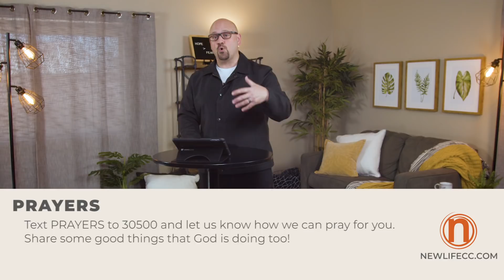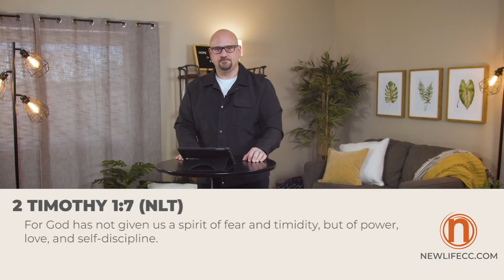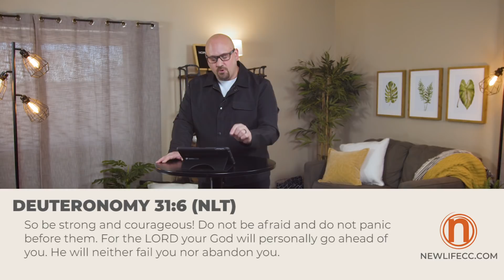Online Weekend Service, 4/5/20 | Pastor Jeremy Moore - New Life CC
Find our message notes, lyric sheets, Bible study and giving options
Text "Update" to 30500 for more information.
There's more down here. ↓

For prayer requests, praise, and new commitments: Text "Prayers" to 30500.

Timestamps:
        Intro - 0:00
        Worship - 1:10
        Message - 30:50

Message Notes :
See Matthew 14v22-33

1.  One small step of FAITH brings me CLOSER to Jesus.

For God has not given us a spirit of fear and timidity, but of power, love, and self-discipline.  2Timothy 1v7 (NLT)

So be strong and courageous! Do not be afraid and do not panic before them. For the LORD your God will personally go ahead of you. He will neither fail you nor abandon you.”  Deuteronomy 31v6 (NLT)

2.  STAYING CLOSE to Jesus is the SAFEST place to be.

But when he saw the strong wind and the waves, he was terrified and began to sink. “Save me, Lord!” he shouted.  Jesus immediately reached out and grabbed him. “You have so little faith,” Jesus said. “Why did you doubt me?”  Matthew 14v30-31 (NLT)